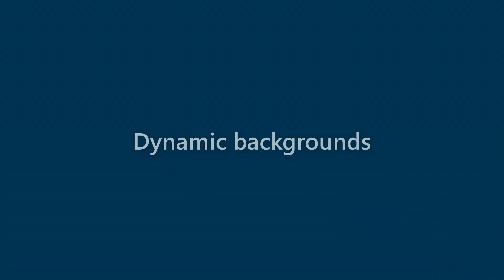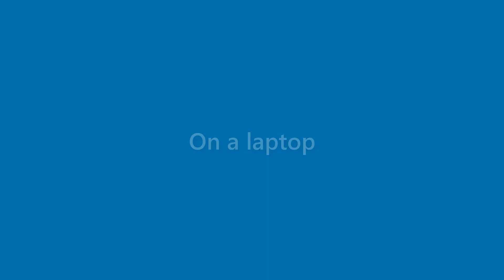Sammy Mayer - appearance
Name Look - Sammy Mayer - appearance. In this video we present "Sammy Mayer" name look and feel in various scenarios.
This video will cover:
How does "Sammy Mayer" look as a personal letterhead?
How does "Sammy Mayer" look on a business card?
How does "Sammy Mayer" look on a computer/laptop screen?
How does "Sammy Mayer" look with different background colors?
How does "Sammy Mayer" look with various fonts?